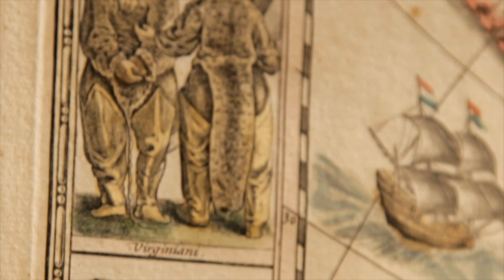Les Trésors de la capitale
À la suite du succès remporté pendant plus de 12 ans par la série Le Tribunal de l'Histoire, la Commission de la capitale nationale du Québec propose une nouvelle formule de soirées-spectacles où histoire, théâtre et musique mettront en valeur les trésors des collections nationales conservées par les Musées de la civilisation.

Ainsi, à chaque saison, six objets mystérieux ou inusités dévoileront leurs secrets et nous plongeront dans l'histoire de la capitale nationale. Le premier spectacle de la série sera inspiré par le frac d'Honoré Mercier (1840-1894) et il aura lieu le mercredi 22 octobre à 19 h 30, au Palais Montcalm.

La programmation 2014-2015 visitera également l'histoire des objets suivants : le wampum huron-wendat, la maquette de l'église St. Andrew, le moulin à cuir American St. Louis, le premier fleurdelisé du Québec et le sarcophage de Nen-Oun-Ef.

Plus d'information : capitale.gouv.qc.ca